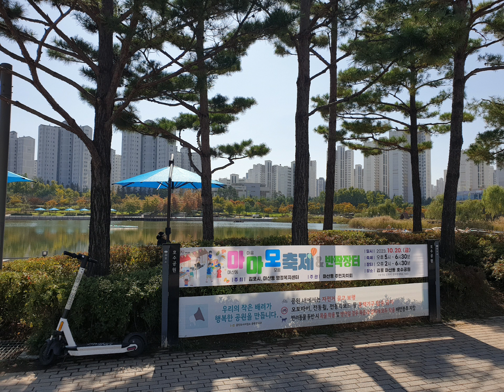20231016 파란하늘 김포호수공원 장미원 가을풍경 ^^